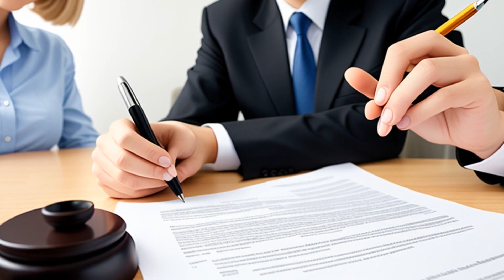Alexander v. Washington Metropolitan Area Transit Authority (2016) Overview | LSData Case Brief Vide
The court case was about two individuals who faced discrimination in their workplace due to their disabilities. One plaintiff was terminated and denied rehire due to alcoholism, while the other was denied the opportunity to take a practical entrance exam and was disqualified based on inconsistent reasons. The court reviewed the district court's decisions regarding their cases.

Alexander v. Washington Metropolitan Area Transit Authority (2016)
826 F.3d 544